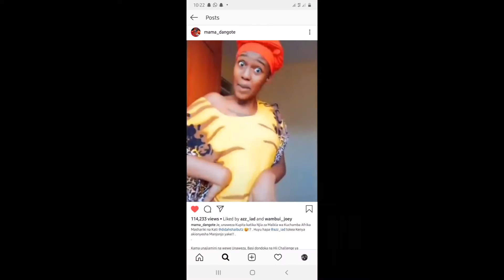5 reasons why AZZIAD is here to stay/Mama Dangote Diamond platnumz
azziad nassenya azziad nassenya